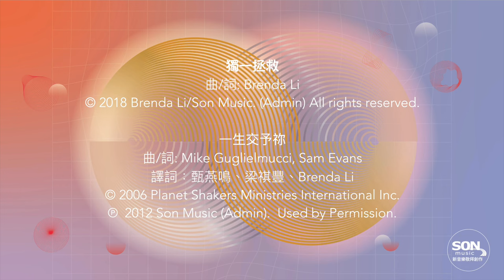獨一拯救 x 一生交予祢 | SON Music 重聚重燃敬拜の夜 (Live)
全地都宣告：祢是獨一拯救！

獨一拯救
曲/詞: Brenda Li

主基督 放下了尊貴
降生於地上 為要施拯救
從不以自己與神同等
謙卑取了奴僕那形象

主基督 順服與捨己
懸十架受罰 為我犧牲釘死
神將祂舉起成為至高
賜祂超於世上萬有的名

Chorus 1
耶穌基督 奴僕君王
唯獨祢 配得榮耀能力
各族各民各方 無不屈膝俯拜
承認祢 祢是彌賽亞

Chorus 2
耶穌基督 榮耀君王
唯獨祢 配得讚許愛慕
我願祢來 再一次
統管萬族各邦

Bridge
祢是全地盼望 萬民的贖價
祢是榮耀基督 世間景仰
祢是永活的主 萬國都高舉祢
同頌哈利路亞 耶穌

一生交予祢
曲/詞: Mike Guglielmucci, Sam Evans
譯詞：甄燕鳴、梁祺豐、Brenda Li

Chorus
仰望祢面渴慕祢手 盼候祢觸摸
留在別處千百日那比一天於聖所
緊抱我 讓我共主相依到老
主基督 曾為我犠牲
一生交予祢

Bridge
我今讚頌我主恩典 傳頌到萬代
我今讚頌我主基督 傳頌祢是王

REUNITE-REINITE 重聚重燃敬拜の夜

PROGRAM
Creative Director | Brenda Li
Event Director | Jeffery Cheng

LIVE MUSIC
Band Leader | Jeffery Cheng
Worship Leader | Brenda Li
Vocalists| Elaine Ngan, Jerry Ho, Long Shing Ng, Lorraine Lie
Acoustic Guitar | Jerry Ho
Bass Guitar | Marcus Fong
Drums | Chris Ho
Electric Guitar | Jeffery Cheng
1st Keyboard | Lisa Cheng
2nd Keyboard & Synthesizer | Chi Wai Ho

POST PRODUCTION
Producer | Brenda Li
Audio Mix & Edit | Carlos Choi & Jad Bantug
Video Editing | Jeffery Cheng

LIVE EVENT PRODUCTION
Stage Manager | Yan Lau
Stage Assistant | Kaho Law
Floor Manager | Patrick Ho
Floor Assistants | Lillian Cheung & Rebecca Chiu
Sound & Lighting | Ryan Cheng & Team
Videography | Ocean Leung Studio